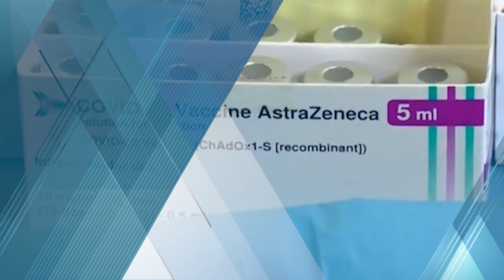AstraZeneca retira a nivel mundial su vacuna anti-Covid, después de admitir casos de trombosis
El químico ya no podrá utilizarse en la Unión Europea, luego de que el propio laboratorio retirara la autorización de comercialización